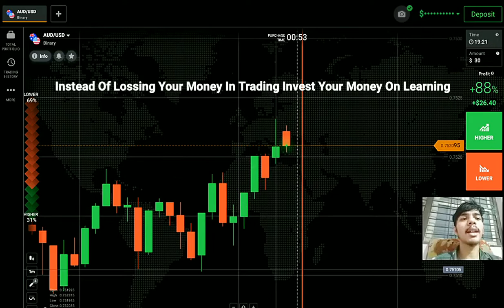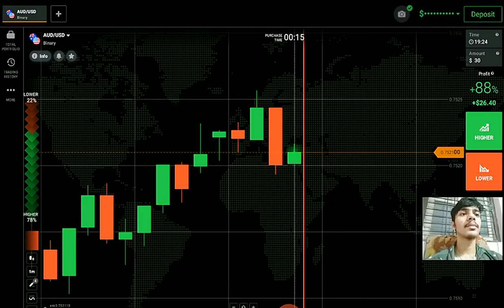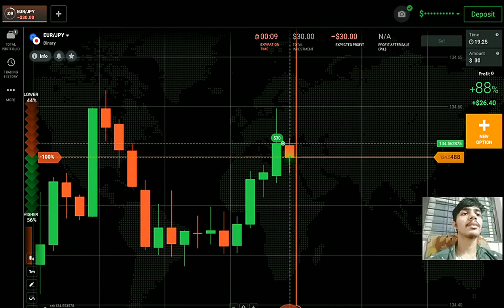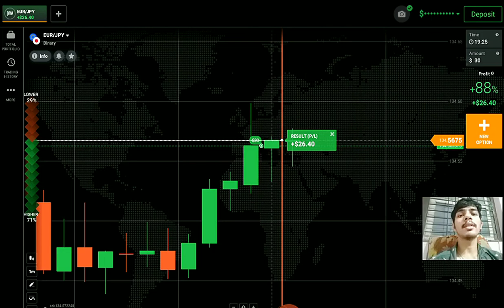Sure Shot Iq Option Winning Strategy 2022| Secret Iq Option Best Strategy| Binary Options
My Coaching Class Details:-

My Coaching Fee is 150$ In which I will teach only you means I will take your one on one class

There will be 10 Classes in my coaching but duration is 1 month means I will take your 10 classes in one month

I will take your first 6 classes straight in which I will teach you CandleStick Psychology and Price Action from basic to advance

Classes length will be per day 1 hour

After 6 Classes the another 4 classes will be 1 class per week means I will take next 4 classes in 4 weeks

After 6 Classes in next 4 classes you have to trade in front of me yes you had read correctly I will see your live trading whatever I had teached you I will see that

Live trading class is exclusive only in my coaching no one is seeing Students Trading Everyone will just teach you for 1 week and leave you

Hello,
           This is not an investment advice your capital might be at risk.So Today I Explained Easy Binary Options Trading Explained| Secret Binary Options Strategy For Beginners On Real Account.I had launched my own course in which I will teach you for 10 days and my price is also so low.I believe that if you want to Earn than Invest your money on learning first.I will also give you one on one session in which I will teach you only So if you want to join my course and for knowing the price of the course than my Telegram is below for contacting me.Thank you.